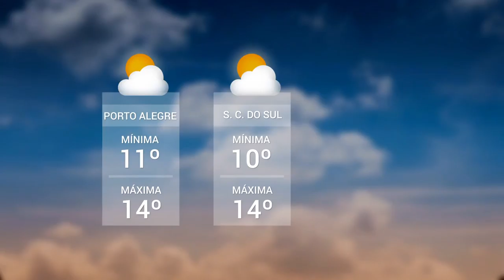Panorama | TVE - Boletim - Previsão do Tempo - Saúde - 21/8/18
- Previsão do Tempo: Chuva segue no norte do estado. Em outras regiões, a previsão é de céu encoberto, sol em curtos períodos, mas temperaturas não sobem.
- A importância do uso do protetor solar no inverno.